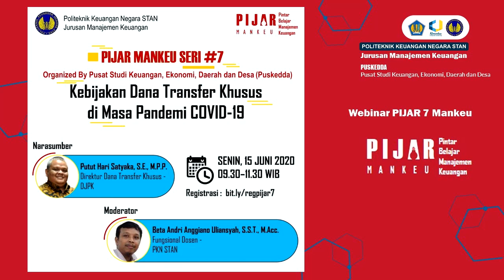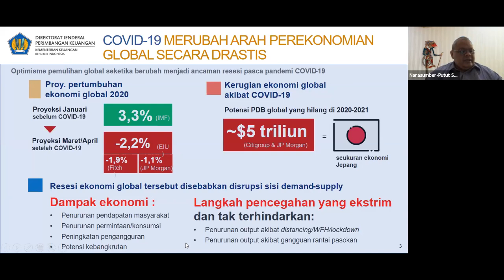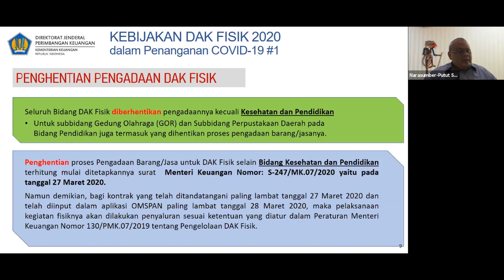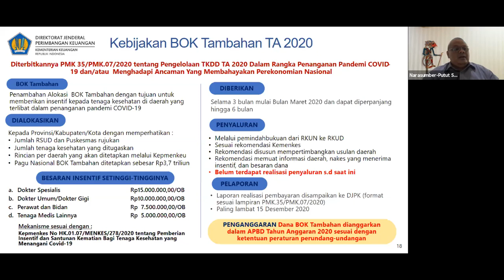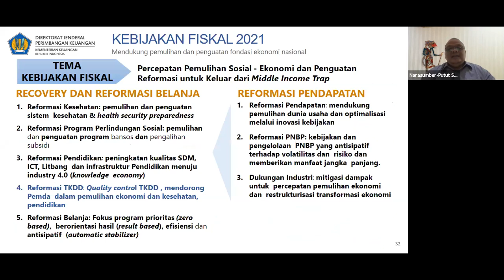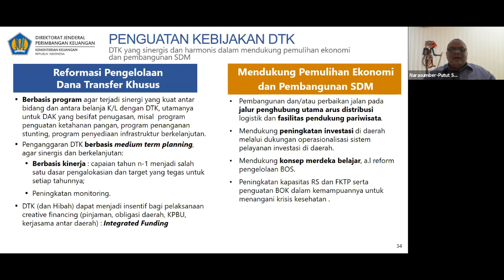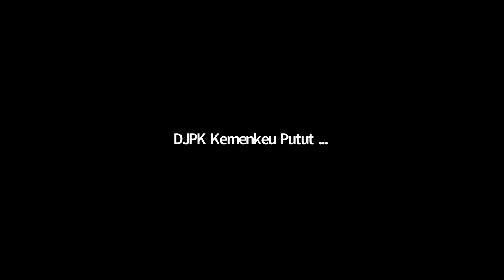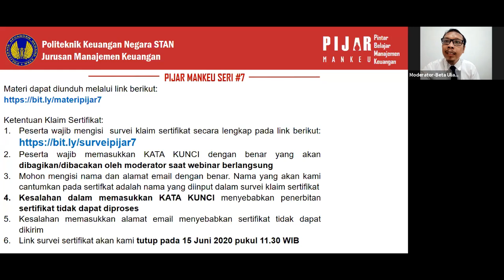Pijar Mankeu#7 Kebijakan Dana Transfer Khusus di Masa Pandemi Covid-19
Pijar Mankeu#7
"Kebijakan Dana Transfer Khusus  di Masa Pandemi Covid-19"
[Pusat Studi Keuangan, Ekonomi, Daerah, dan Desa - Puskedda]

Narasumber:
Putut Hari Satyaka, S.E., M.P.P.
Direktur Dana Transfer Khusus - DJPK Kementerian Keuangan

Moderator:
Beta Andri Anggiano Uliansyah, S.S.T., M.Acc.
Dosen Politeknik Keuangan Negara STAN